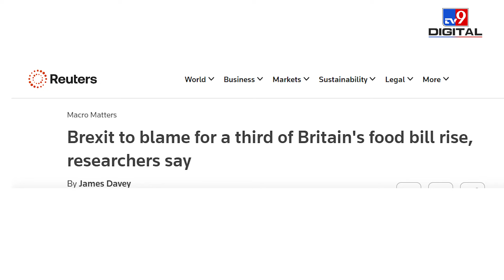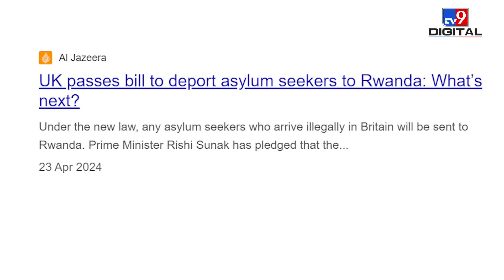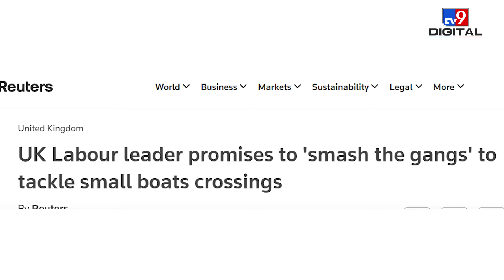Britain में Labour Party को कैसे मिला प्रचंड जनादेश? Rishi Sunak की Party क्यों हारी?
The Labour Party won the Parliamentary elections in Britain, bringing to an end 14 years of Conservative Party-led government. The Labour Party secured more than 400 seats out of 650, and Keir Starmer is all set to become the next Prime Minister of the United Kingdom. Watch the video to see how issues ranging from Brexit to the Rwanda refugee crisis led to the downfall of the Conservative Party in the 2024 parliamentary elections.